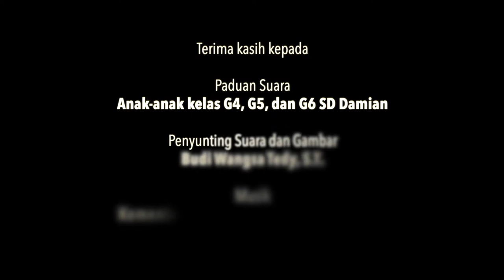INDONESIA RAYA by SD DAMIAN STUDENTS CHOIR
Lagu Indonesia Raya 3 Stanza diciptakan oleh Wage Rudolf Soepratman.

Paduan Suara: Murid kelas 4, 5, dan 6 tahun ajaran 2020/2021.

Musik oleh Orkestra Gita Bahana Nusantara dari Youtube Kemendikbud RI.

Penyunting Suara dan Gambar: Budi Wangsa Tedy, S.T.

Lirik:

Stanza I

Indonesia kebangsaanku
Indonesia bersatu

Hiduplah tanahku
Hiduplah negriku
Bangsaku Rakyatku Semuanya
Bangunlah jiwanya
Bangunlah badannya

(Ulangan)
Indonesia Raya
Merdeka, Merdeka
Tanahku, Negriku yang kucinta

Indonesia Raya
Merdeka, merdeka

Stanza II

Indonesia, tanah yang mulia
Tanah kita yang kaya
Di sanalah aku berdiri
Untuk slama-lamanya

Indonesia, tanah pusaka
P’saka kita semuanya
Marilah kita mendoa
Indonesia bahagia

Suburlah tanahnya
Suburlah jiwanya
Bangsanya, Rakyatnya, Semuanya
Sadarlah hatinya
Sadarlah budinya

(Ulangan)
Indonesia Raya
Merdeka, Merdeka

Indonesia Raya
Merdeka, merdeka

Stanza III

Indonesia, tanah yang suci
Tanah yang sakti
’Njaga ibu sejati

Indonesia, tanah berseri
Tanah yang aku sayangi
Marilah kita berjanji
Indonesia abadi

S’lamatlah rakyatnya
S’lamatlah putranya
Pulaunya, Lautnya, Semuanya
Majulah negrinya
Majulah pandunya

(Ulangan)
Indonesia Raya
Merdeka, Merdeka

Indonesia Raya
Merdeka, merdeka